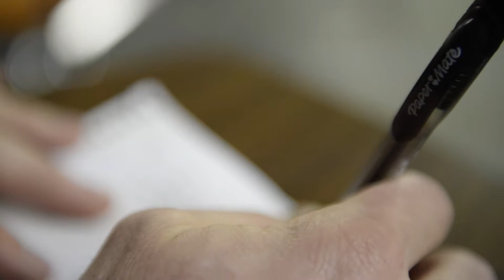Paper Mate Commercial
Paper-Mate pen commercial created for a video production class at BYU-Idaho.

Ascending - ArKaD.